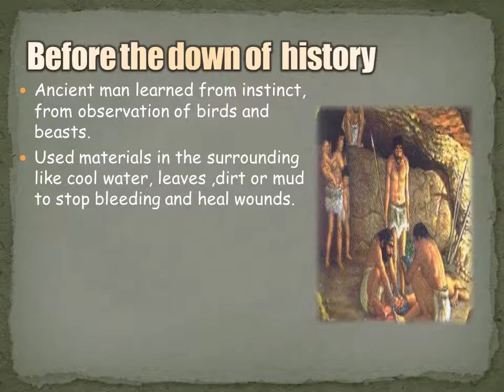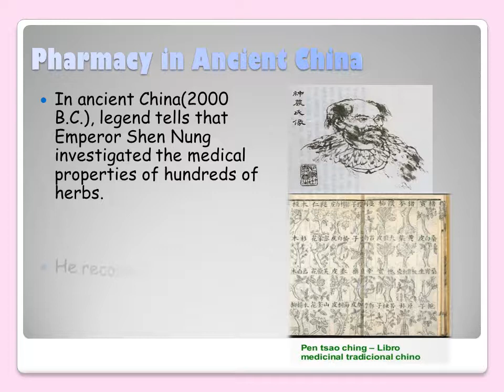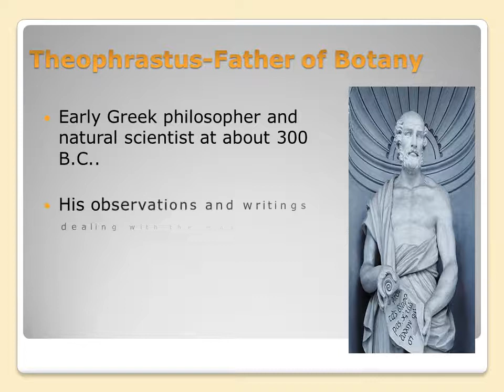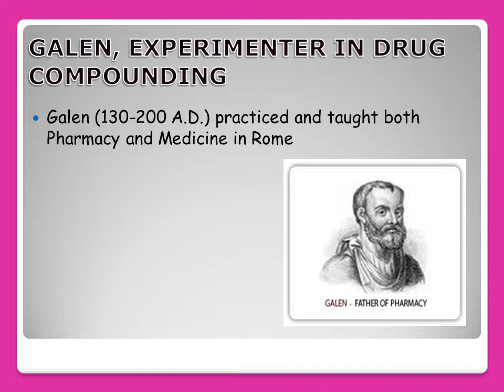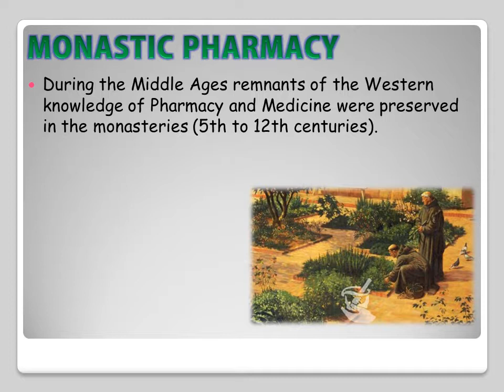History Of Pharmacy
1. Pharmacy before down of history
2. Pharmacy in ancient Babylon
3. Pharmacy in ancient China
4. Pharmacy in Papyrus Ebers
5. Pharmacy in Theophrastus
6. The Royal Toxicologist
7. Terra Sigillata
8. Dioscorides
9. Galen
10. Monastic Pharmacy